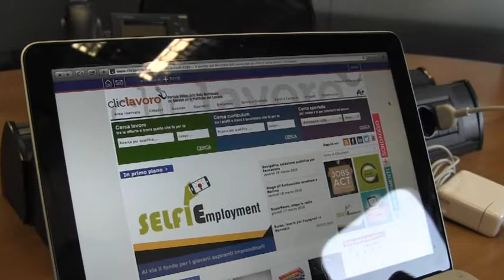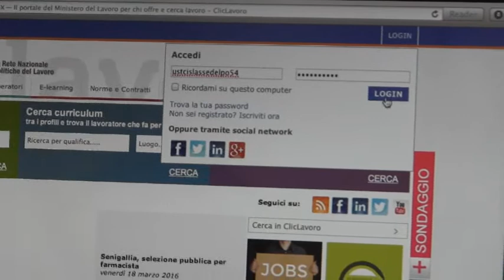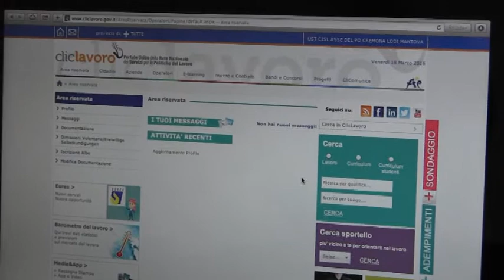Dimissioni online, l'assistenza Cisl sui territori